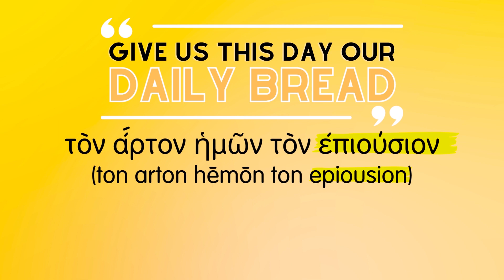Word of the Week: Wonder Bread | Fr. Michael Hurley, OP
6/11/23 Corpus Christi Sunday - Word of the Week: Wonder Bread

Our Pastor, Fr. Michael Hurley, O.P. shares his Word of the Week, and this week's Word is "Wonder Bread."

This Sunday is the Solemnity of the Body and Blood of Christ, also known as Corpus Christi Sunday! In light of the Year of the Eucharist, Father Michael elaborates on the significance of the Eucharist by examining a phrase from the Our Father prayer. He analyzes "give us this day our daily bread" and its importance to Catholics.
4) Mail:  St. Dominic's Catholic Church - 2390 Bush St., San Francisco, CA 94115